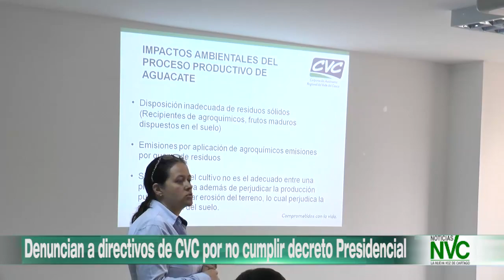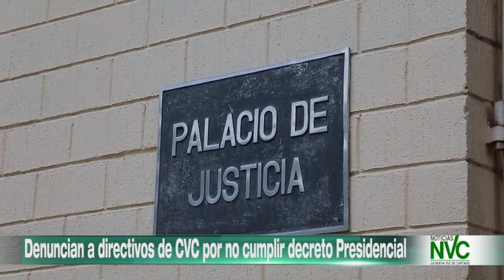Denuncian a directivos de CVC por no cumplir decreto Presidencial